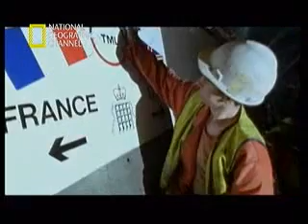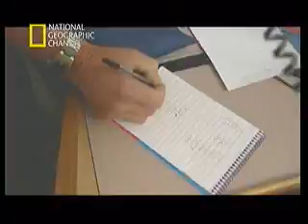Megaestructuras El Tunel del Canal de La Mancha 4